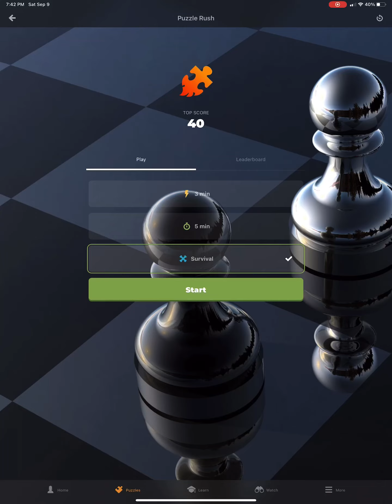Chess Puzzle Survivor 09/09/23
Welcome to Chess Puzzles Survivor! I tackle a series of chess puzzles one after the other, with just three lives. Can I conquer the gauntlet, showcasing my chess skills under pressure?